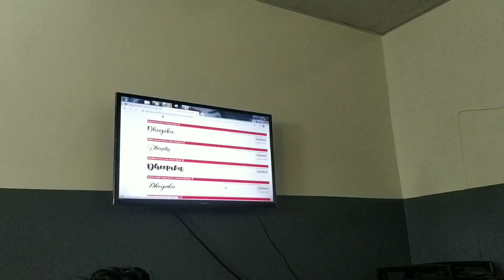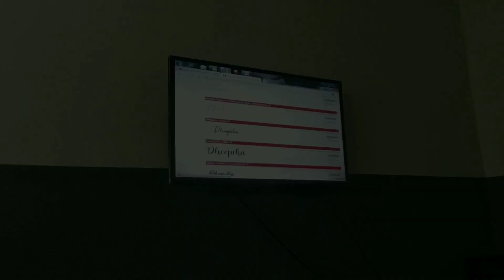ARM BAND TATTOO PROCESSING WORK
hello dears

    this is a tattoo studio in coimbatore named Harley tattoos
we are having both female and male artist
we are charging 300 rs per square inch